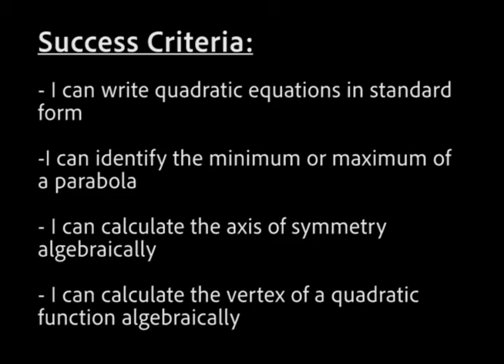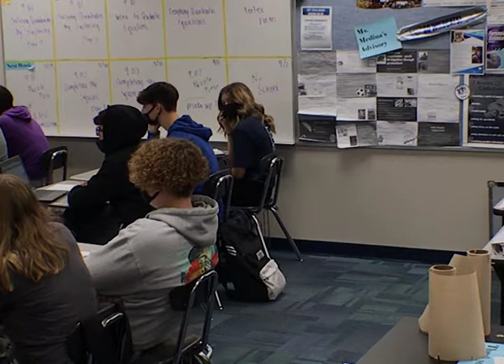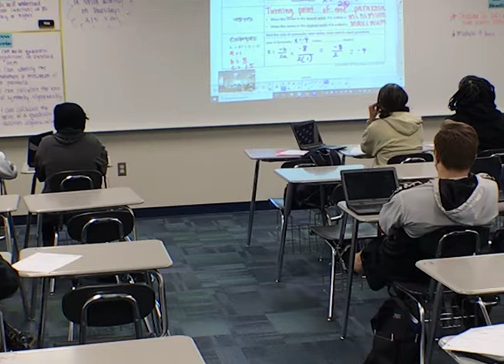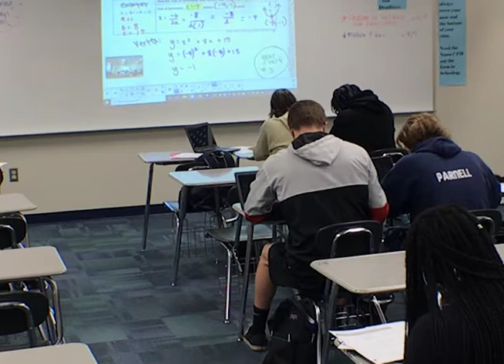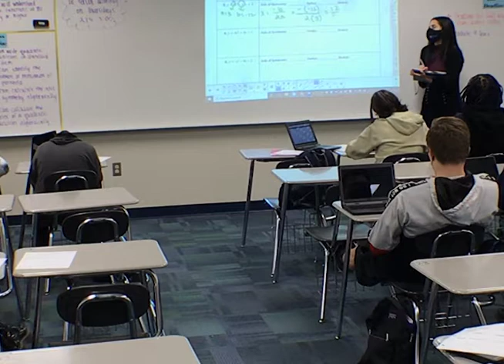Ms Medina 2021 Algebra 1 2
This video is intended for reflection on teaching practice and professional development.